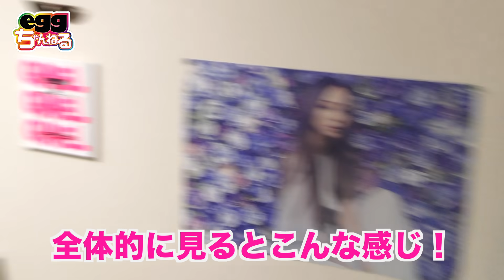みりちゃむのお部屋初公開☆room tour☆実家暮らし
実家暮らしみりちゃむのお部屋を初公開☆
私生活が丸見えだよ〜☺️

2014年休刊した伝説のギャル雑誌『egg』がWEBで復活!!

💜SNS情報💜

Music is VFR
音源提供